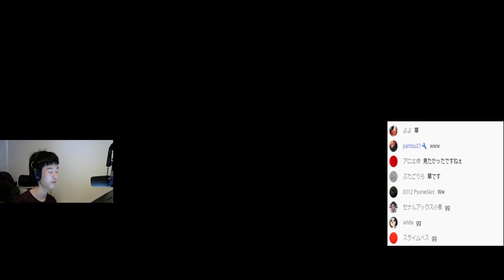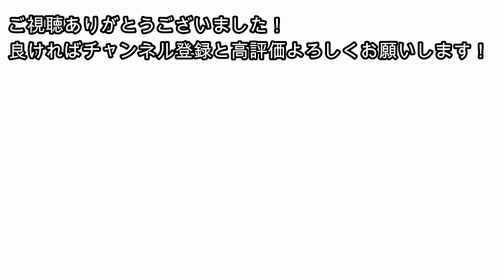【Apex】naohiro21の大会後の日課「健康運び」【456】【なおひろ21】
ApexLegendsをプレイしています。日韓大会で１位になったり、アジア大会で４位になったりしたことがあります。
(下に続く)

視野角110
DPI　400
ゲーム内感度　2.8
ADS感度倍率　1

マウスバンジー

モニター

キーボード

ヘッドホン